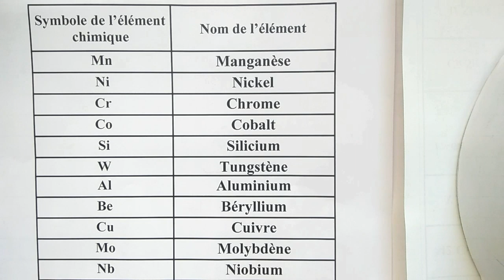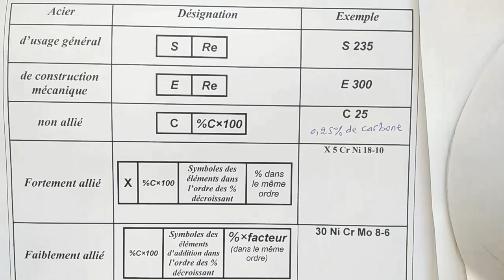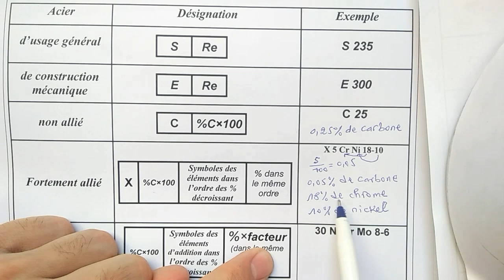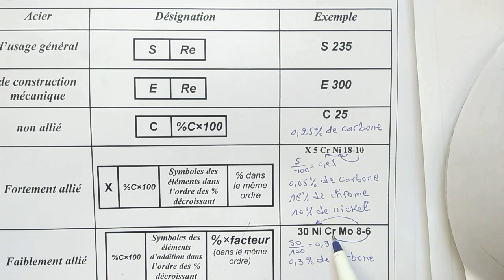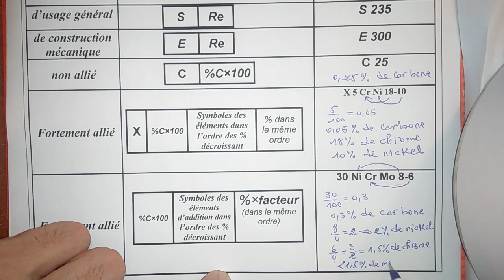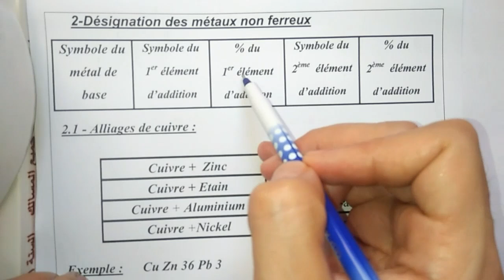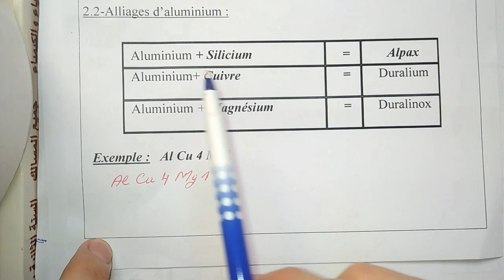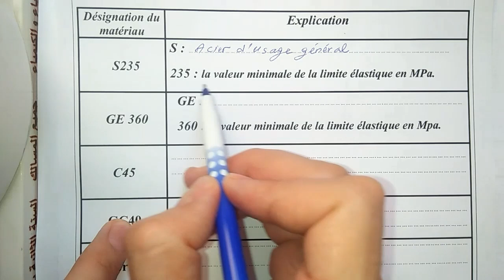Les matériaux_partie2 : Désignation des matériaux métalliques